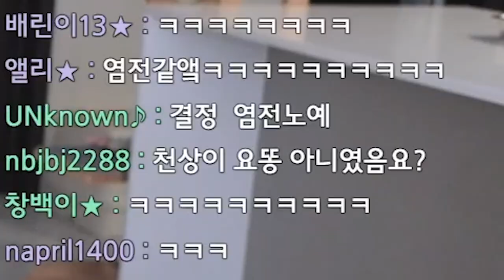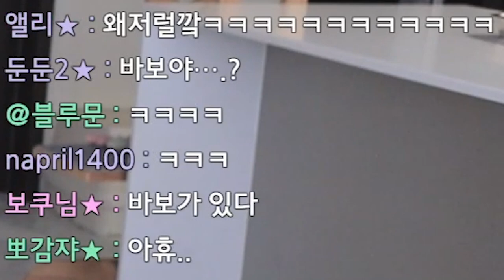요알못의 지리는 눈꽃 탕후루 레시피ㅋㅋㅋ